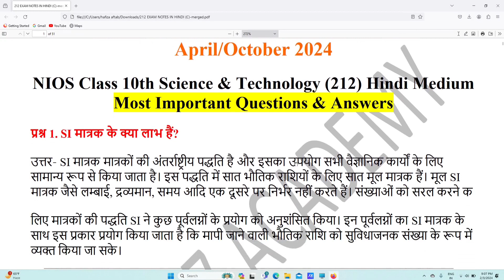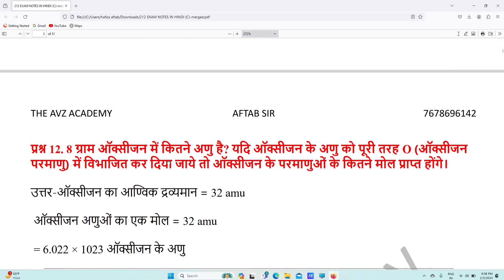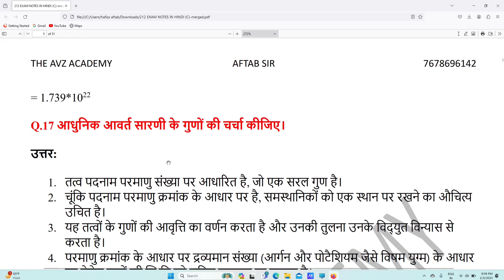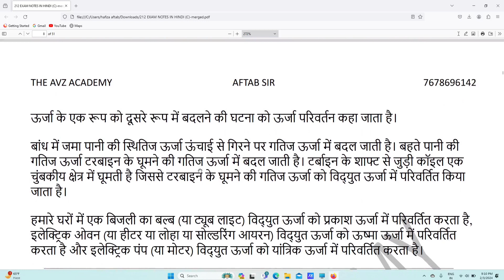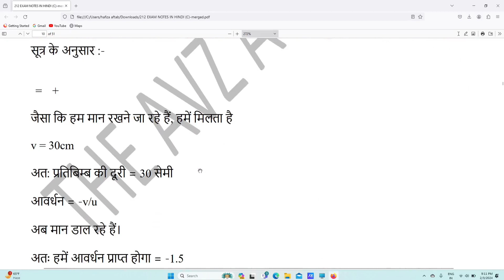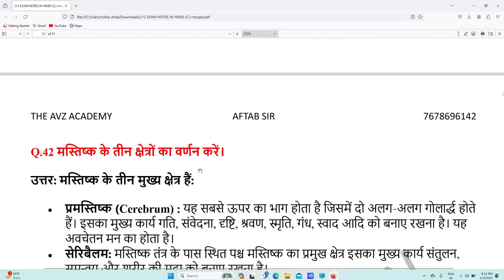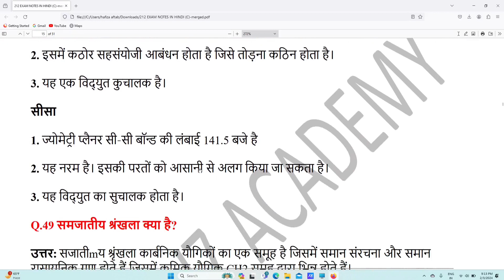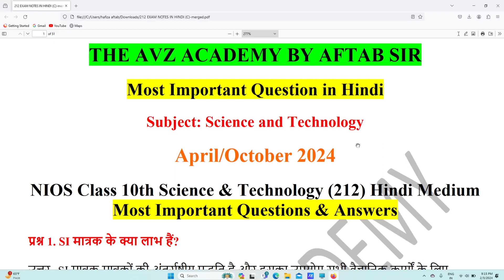Science And Technology 212 Exam Notes In Hindi For 10th || Nios 10th विज्ञान एवं प्रौद्योगिकी #212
Nios Business Studies 215 Exam Notes In English For 10th || Business Studies 215 || #215

Nios Painting 225 Exam Notes In English For 10th Download link 👇👇 https

NIOS SERVICE
1- SOLVED ASSIGNMENT TYPING PDF,
2- HAND WRITTEN SCAN COPY FOR ONLINE SUBMIT,
3- HAND WRITTEN HARD COPY

NIOS SERVICE
1- SOLVED ASSIGNMENT TYPING PDF,
2- HAND WRITTEN SCAN COPY FOR ONLINE SUBMIT,
3- HAND WRITTEN HARD COPY

Facebook Per Follow kare .👇👇👇 Free TMA For All Subject

Nios Home Science 216 Exam Notes In English For 10th || 216 Most Important Questions For 10th #212